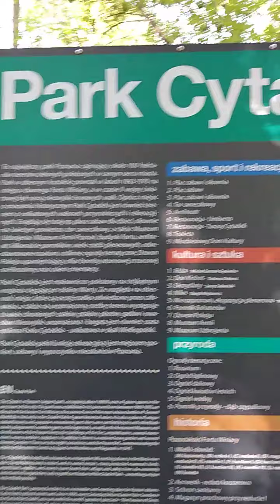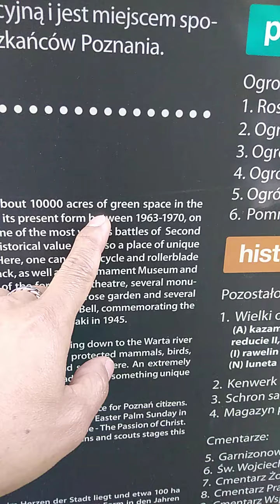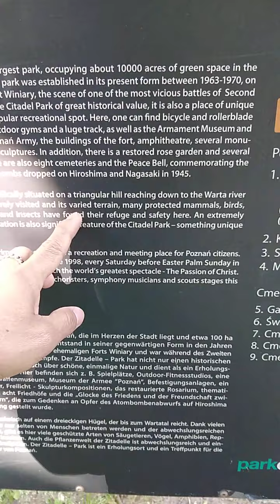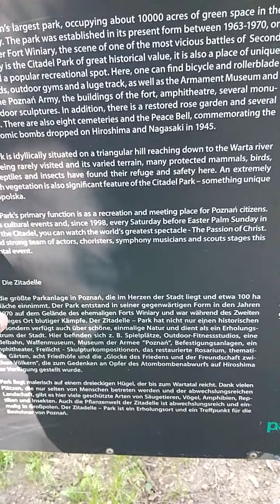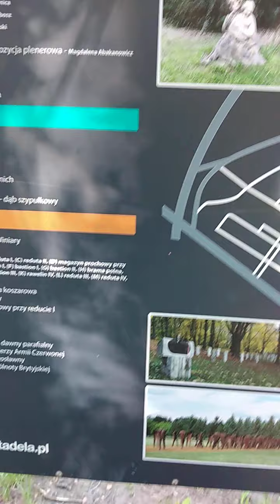OLD GARISSON CEMETERY AND CYTADELA PARK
Poorboy Amazed went to 100hectars Park and Cemetery in the Heart of the city where the world war 2 History was buried and found Here
wordWarTwo